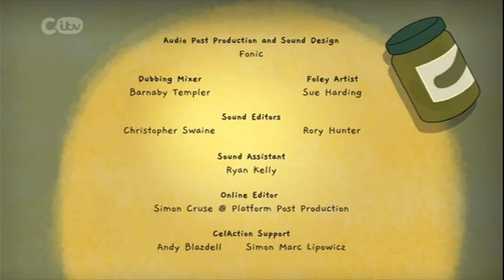The Rubbish World of Dave Spud | The Flipside | Intro and Credits | CITV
The intro from the Dave Spud season 2 finale.